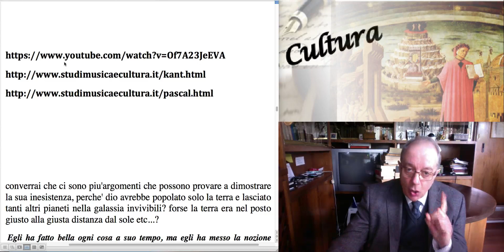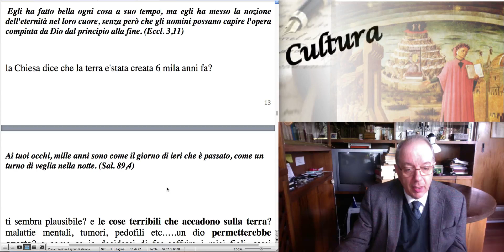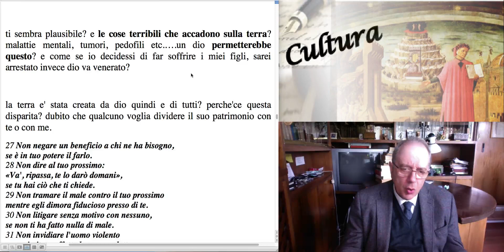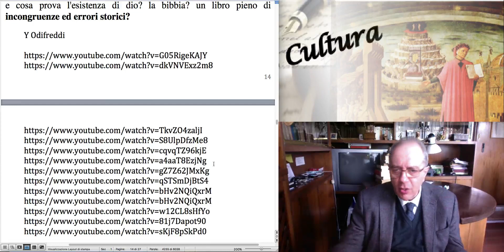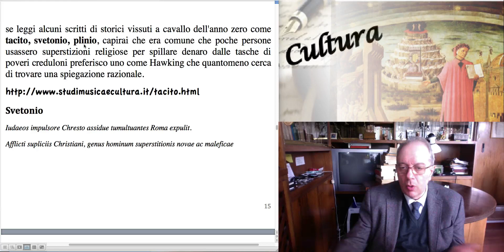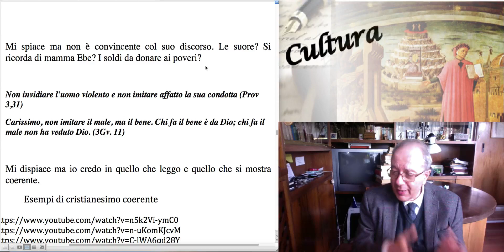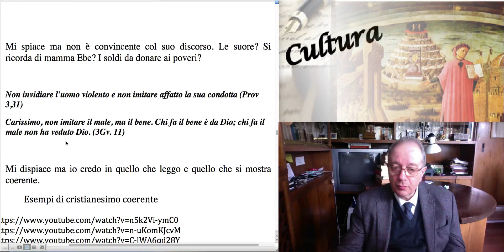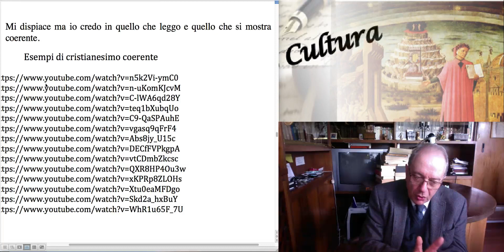Ragionevolezza del Cristianesimo